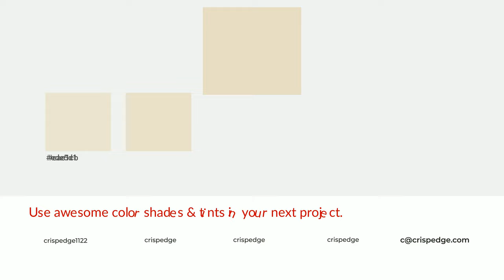Shades & Tints of Adobe Sand color e8dec5 A Cool Yellow color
Shades of Adobe Sand color e8dec5 Cool Shades of Adobe Sand color with Yellow hue for your project!

Shades
Hex cec5af

Tints
Hex eae1cb